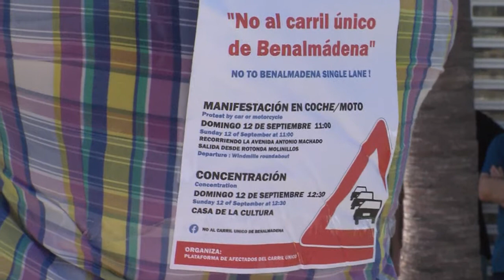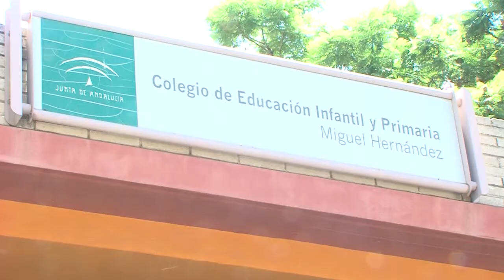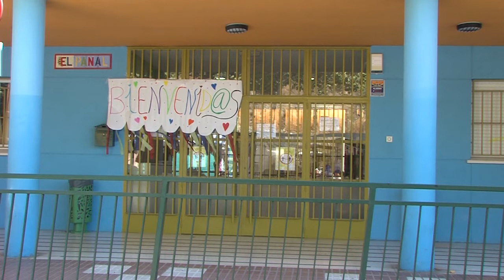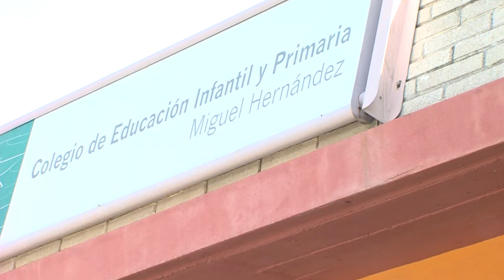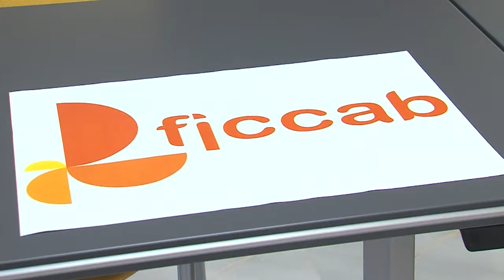LINEA ABIERTA 093 25 09 2021